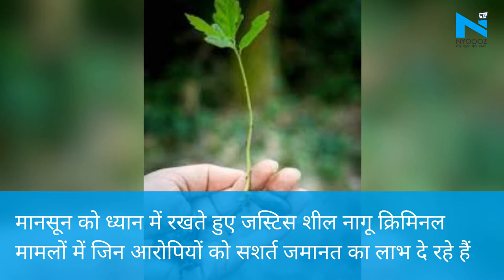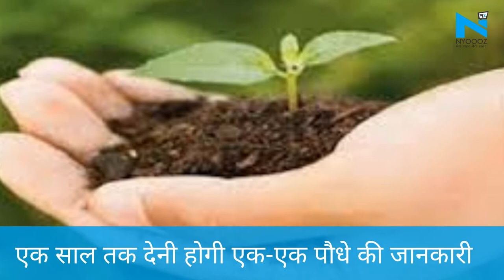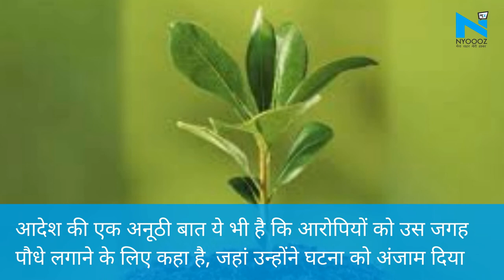तीन दिन में 36 फैसले, जमानत की एक ही शर्त- आरोपी लगाएं 100-100 पौधे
इस बार मानसून को ध्यान में रखते हुए जस्टिस शील नागू क्रिमिनल मामलों में जिन आरोपियों को सशर्त जमानत का लाभ दे रहे हैं, उन्हें 100-100 पौधे रोपने के लिए भी कह रहे हैं। 21 से लेकर 25 जून तक सिर्फ तीन कामकाजी दिवस में उन्होंने कुल 36 मामलों में आरोपियों को 100-100 पौधे रोपने का आदेश दिया। हाईकोर्ट कॉरिडोर में उनके जजमेंट को वकील और पक्षकार ग्रीन जजमेंट की संज्ञा भी दे रहे हैं।
NYOOOZ के बारे में
डिजिटल दुनिया में एक अलग कलेवर और अंदाज के साथ NYOOOZ तेजी से बढ़ता प्लेटफॉर्म है जो कि विश्वस्तरीय टेक्नोलॉजी के ज़रिये स्थानीय भाषा में शहरों पर आधारित वीडियो कंटेंट बनाता और उसे डिस्ट्रीब्यूट करता है।
देश के 11 हिन्दी भाषी राज्य- उत्तर प्रदेश, उत्तराखंड, बिहार, झारखंड, मध्यप्रदेश, छत्तीसगढ़, राजस्थान, पंजाब, हरियाणा, हिमाचल और जम्मू-कश्मीर के 60 से भी ज्यादा शहरों तक हमारी सीधी पहुंच है और इन शहरों में NYOOOZ 10 लाख से भी ज्यादा लोगों की पहली पसंद बन चुका है और ये संख्या लगातार बढ़ती जा रही है।